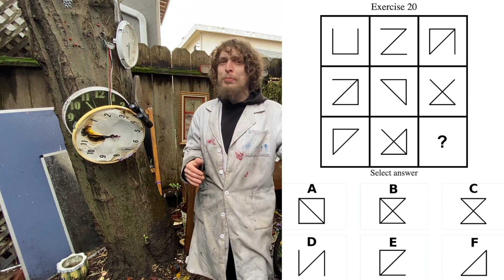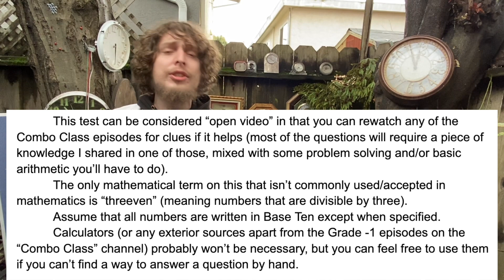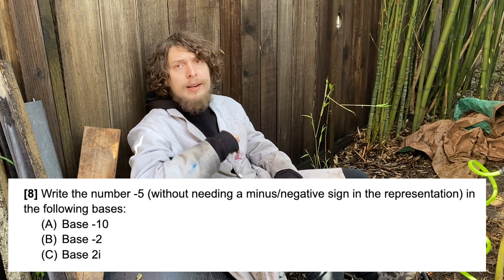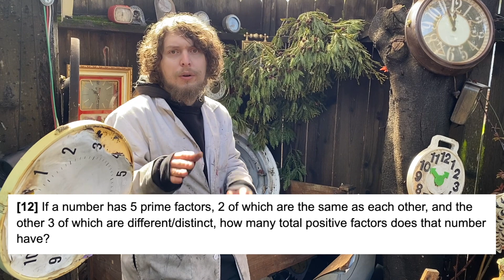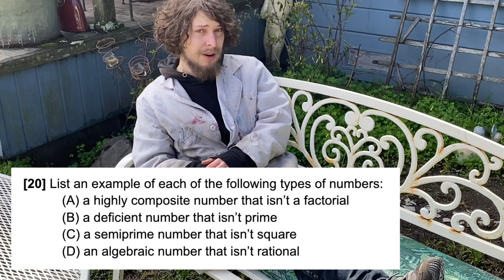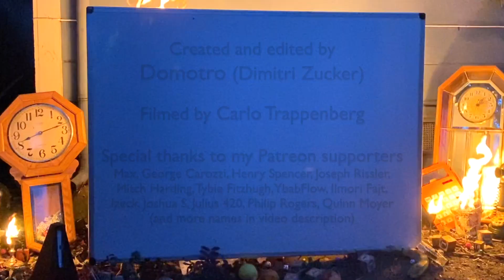I Hate Tests... So I Created One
In this video, I present the unique "Grade -1 final exam" (consisting of a mathematics section and then two other rare sections). Even if you don't like tests, this will be a fun video, trust me. If you end up wanting to try part of this "test", the text version of it is linked below. (Don't comment any of the "answers" here anless you mark it as a spoiler in the way I describe below!)

The text version of this test is available here as a Google document:

If you try any parts of this test, let me know in a comment! However, this exam is meant as an optional personal challenge for each of you, so try not to spoil the answers of the math section for each other (which will be officially released in a video on my @Domotro channel in a week). If you want to comment any answers, please put "spoiler" on top and leave a bunch of lines of extra space so people would need to click "read more" to see. Sorry but I will remove comments if they contain spoilers right at the top! (You can also comment answers marked as spoilers in the Discord in the "puzzle discussion" thread).

Stay tuned for a long Grade -1 finale/documentary episode coming later in March (the first scene of which I posted on Patreon for my supporters there), and then Grade -2 coming in early April. In the meantime, there will be bonus content on my @Domotro channel (WHICH JUST PASSED 100K SUBSCRIBERS) including weekly livestreams I'll be doing the rest of March on every Monday at 10 AM Pacific Time, and every Thursday at 6 PM Pacific Time.

Max, George Carozzi, Peter Offut, Tybie Fitzhugh, Henry Spencer, Mitch Harding, YbabFlow, Joseph Rissler, Plenty W, Quinn Moyer, Julius 420, Philip Rogers, Ilmori Fajt, Brandon, August Taub, Ira Sanborn, Matthew Chudleigh, Cornelis Van Der Bent, Craig Butz, Mark S, Thorbjorn M H, Mathias Ermatinger, Edward Clarke, and Christopher Masto, Joshua S, Joost Doesberg, Adam, Chris Reisenbichler, Stan Seibert, Amy, Izeck, and Beugul, and OmegaRogue.

If you have any extra clocks/dice/etc., here's my private mailbox address (not my home address). If you're going to send anything, please watch this short video first
Domotro
1442 A Walnut Street, Box # 401